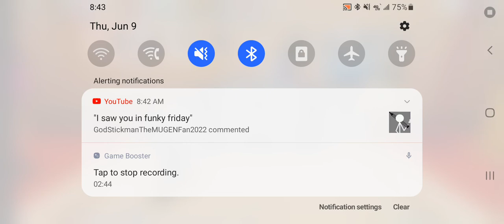Funky Friday | Unfairness